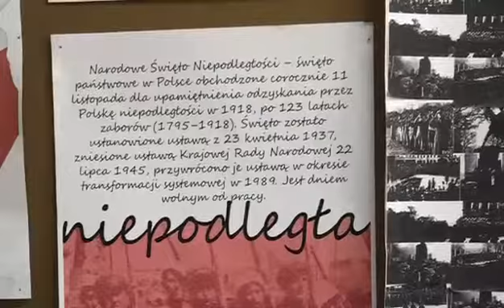OLA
Ola Portugal Erasmus Plus